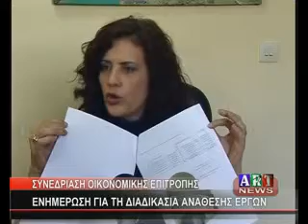ΣΥΝΕΔΡΙΑΣΗ ΟΙΚΟΝΟΜΙΚΗΣ ΕΠΙΤΡΟΠΗΣ ART News